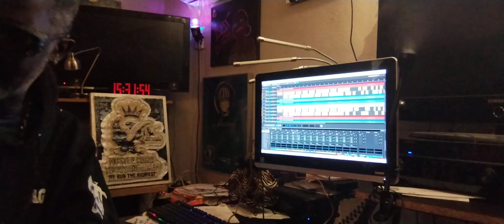CMGPROMOTIONSZ PREsents: Workin out on that YNF Lucci,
Interrupted by my Doctor while ReMixing YNF Lucci
Rest Easy AlDawg!